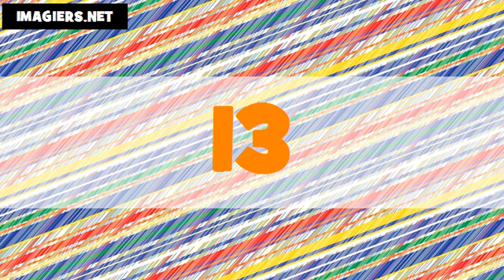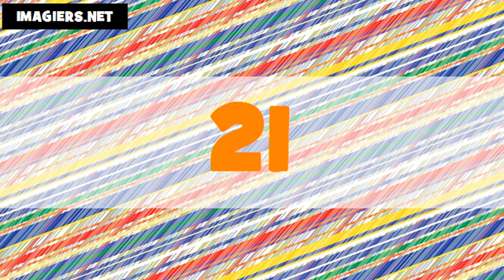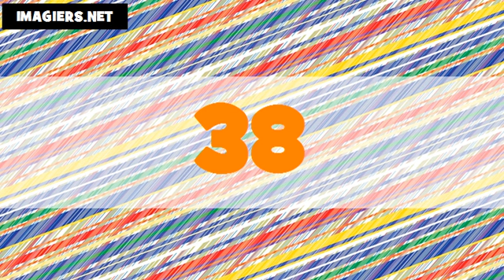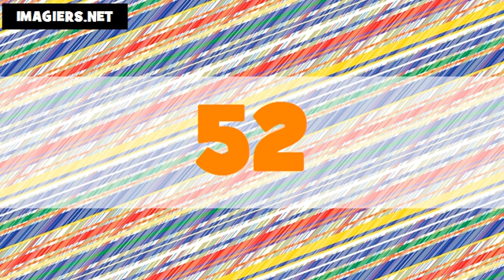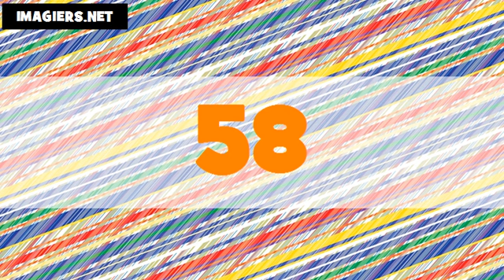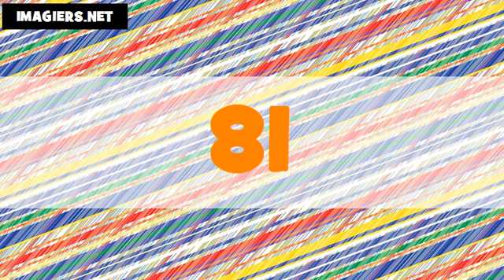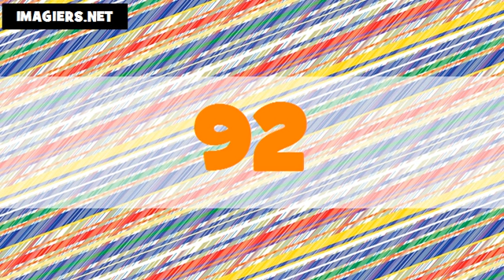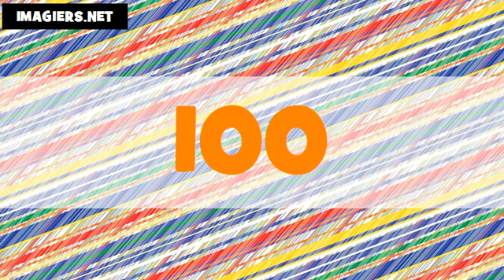Les nombres en allemand # De 1 à 100